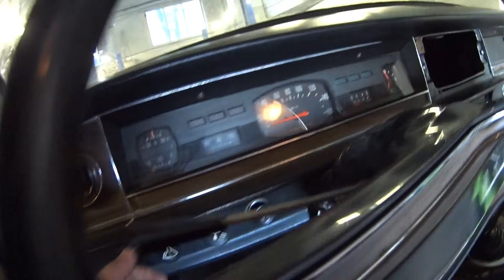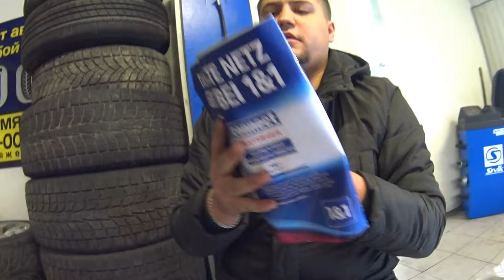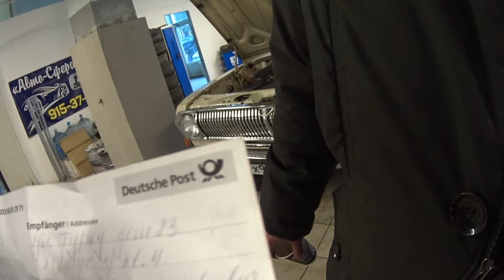ВОЛГАРЬ! НОВЫЕ ДОКУМЕНТЫ.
РЕМОНТ АКПП АВТО-СФЕРА

ВЫБИРАЙ АВТОСЕРВИС ЧЕРЕЗ COOMBEEP И ВЫИГРАЙ IPHONE 7 !
СКАЧИВАЙ ПРИЛОЖЕНИЕ И ИЩИ НАС!
НАШИ НИКИ!
Георгий Александрович
Тарас Сергеевич
Василий Павлович